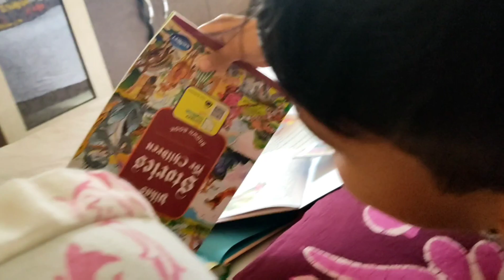Iccha thakleo kothao jete parlam na😭...Ki bhabe holo Chicken Shami kabab😋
This is my daily vlog, just want to share some daily moment with you all.Kee watching and give us your love...